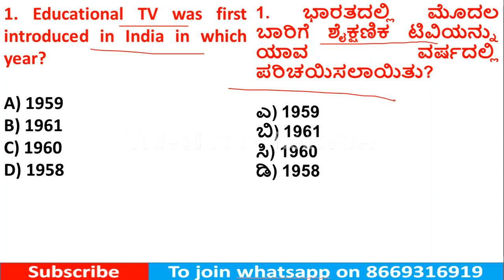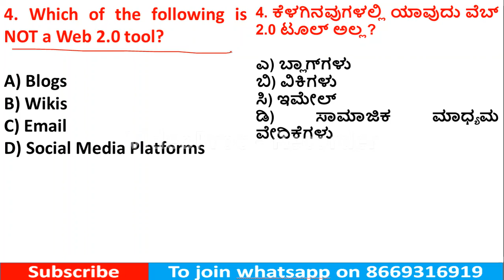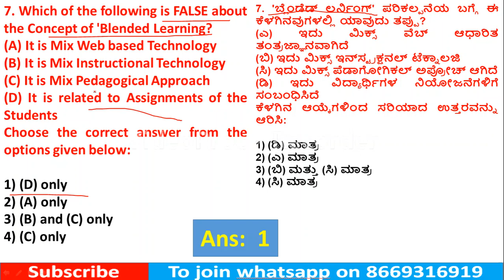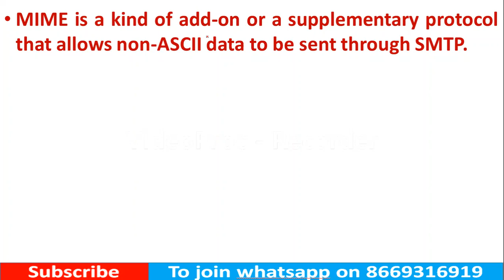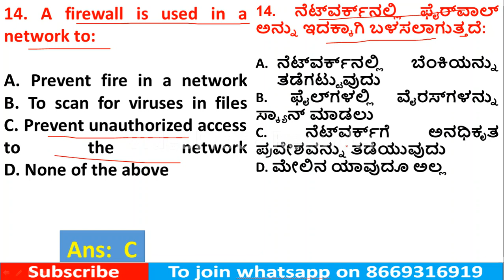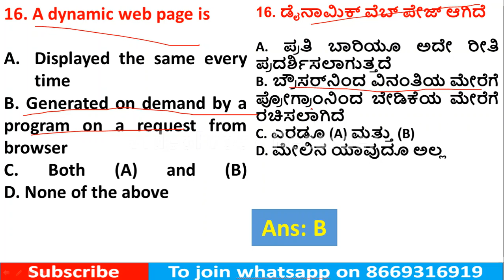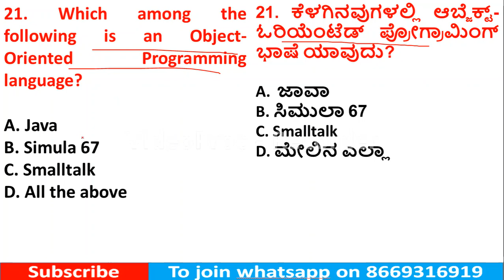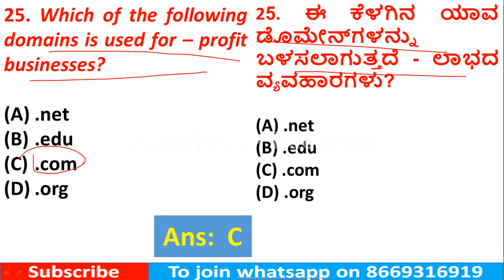K SET 2023 |Paper 1 Preparation|ಕೆ ಸೆಟ್ ಪೇಪರ್ 1 |MCQs on Information and Communication Technology